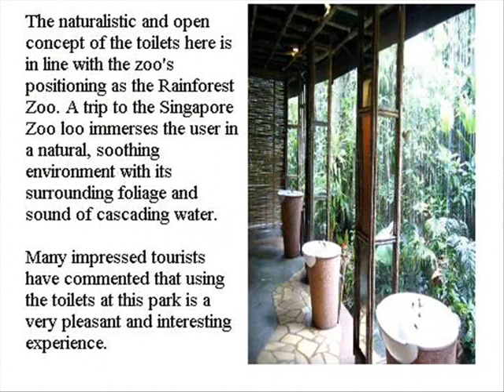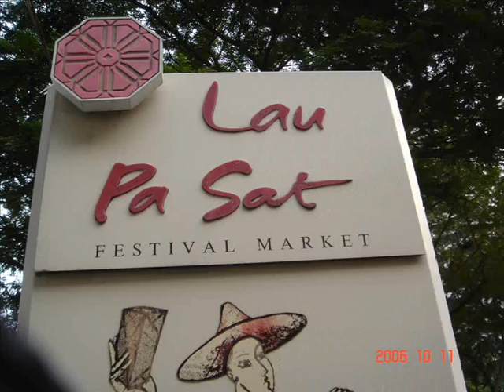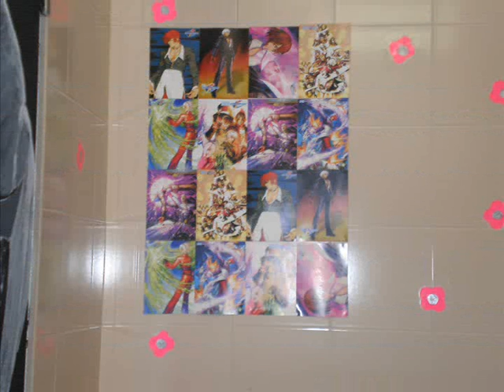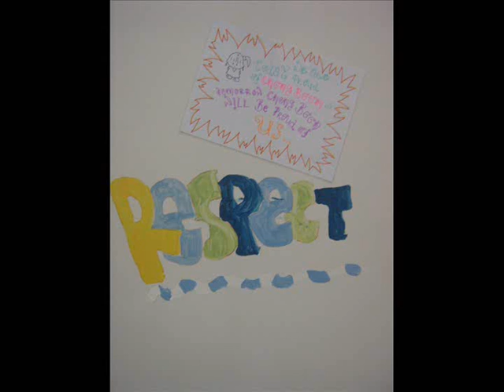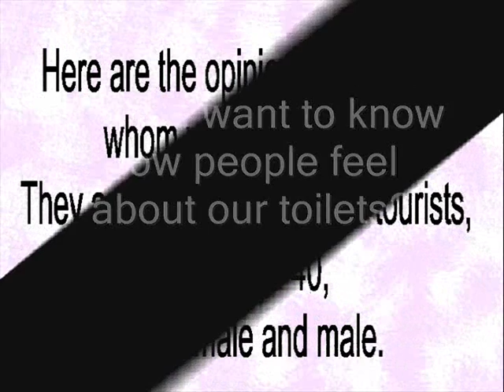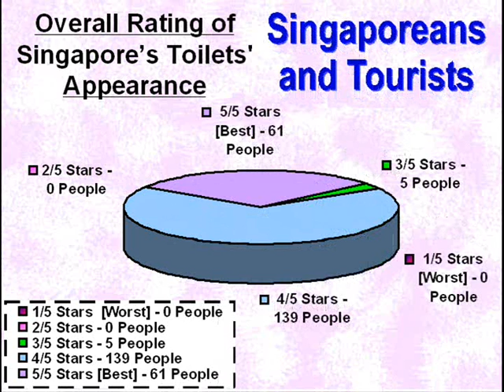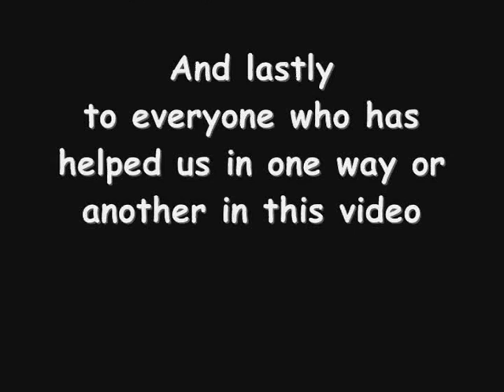Local Toilet Culture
Toilet